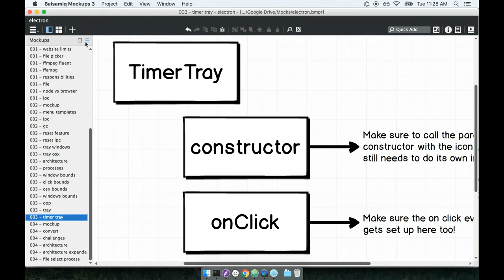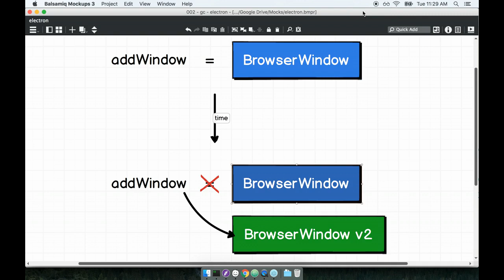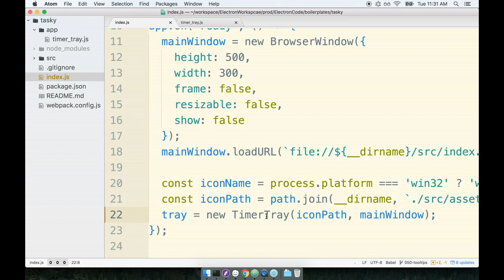Electron js + React js tutorial | Episode 2.7 (STATUS TRAY APPLICATION)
Build compelling cross platform desktop applications using the latest in web development technologies
Bestselling
Created by Stephen Grider
Last updated 6/2017
English
Learn how to make native-feeling applications using web development technologies
Master the intricacies of development with Electron JS
Build applications that work well on both MacOS and Windows from a single codebase
Develop both traditional single-window apps and status tray-based apps
Understand how to integrate existing technologies like React and Redux into your Electron JS apps
Build a lucrative business with desktop apps, because there is so little competition in the marketplace
Requirements
Basic understanding of Javascript
Description
Take your web dev skills out of the browser!  This course will teach you the topics you need to make a #1 best-selling desktop app.

What is Electron?

Electron is an elegant solution for writing desktop-based apps using existing web technologies you already know, like HTML, CSS, and Javascript.  Electron is used for ultra-popular apps like Atom, Slack, and Discord.

Who builds desktop apps?!

In the last 10 years there has been a tremendous shift from desktop to mobile, true, but the result is that there is a huge opportunity to create desktop apps, as all other developers have shifted over to building mobile!  You can easily get into the front page on the MacOS store with an app you spend a few days building – this would never happen on mobile!  The last app you’ll build in this course can be easily tweaked into a front-page app.

What Will You Build?

All of my courses are ‘learn-by-doing’: no boring endless lectures with Powerpoints, only live, interactive coding examples.  In this course we’ll build four separate apps with increasing complexity, each of which will profile different features of Electron.  By putting each concept into a real app, you’ll get a better idea of when to use each unique and powerful feature.

Both MacOS and Windows supported!

Apps you’ll build:

Video File Analyzer.  Learn how to manipulate the underlying OS with this first app, in which you’ll build a tool to analyze video files, supported by the FFMPEG CLI tool.  This app will get you familiar with Electron, along with an understanding of how to build a basic app.
Cross Window Todo List: Ok, yep, a todo app, I know, but you’ll learn how to manipulate multiple windows with Electron, along with customizing the top menu bar.  Additional emphasis is placed on cross platform experiences between MacOS and Windows
System Tray Timer.  Build a classic system-tray based app – this is the type of app that exists as an icon by the clock on your desktop.  You’ll learn how to add a ton of polish to common Electron apps, which will make your users assume that they’re using a fully native experience.
Video File Converter.  Make an app that can convert video files to any other format.  Existing apps with the exact same feature set sell for $10 on the MacOS store. This tool is amazingly useful, and is something that I use daily myself!
Here’s what we’ll learn:

Learn the theory and history behind Electron
Build complex desktop applications using repeatable processes
Assemble both classic desktop apps and ‘tray-based’ apps
Add polish to your Electron apps, making them feel more native
Sidestep the common pitfalls associated with Electron
I’ve built the course that I would have wanted to take when I was learning Electron. A course that explains the concepts and how they’re implemented in the best order for you to learn and deeply understand them.

Anyone who wants to create compelling native desktop applications